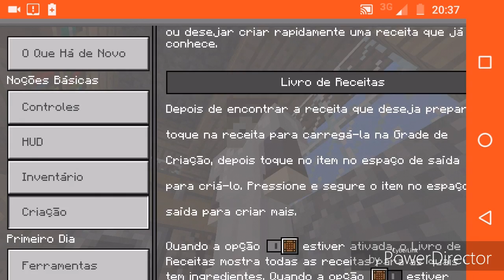Meu Mundo #2 | Templo do Deserto e stronghold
Neste vídeo fui na Ravina onde tinha uma stronghold GIGANTE encontrei um templo entre outras coisas
-Musicas
Primeira parte- Force Alan Walker
Segunda parte- Star Wars the force theme [Deep House Remix]